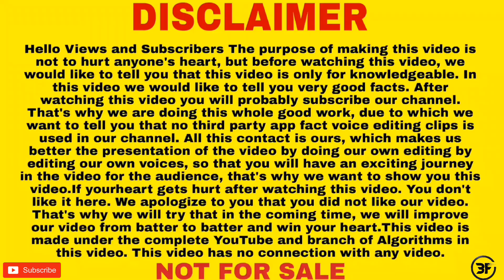आखिर ट्रेन की पटरी पर पत्थर क्यो होते है 🤔|| Why are there stones on train tracks?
Video title:- आखिर ट्रेन की पटरी पर पत्थर क्यो होते है 🤔|| Why are there stones on train tracks?

2 Why are there stones on train tracks?
3 पत्थर का ट्रेन की पटरी पर क्या काम ?

baggafactez :- This channel is all about facts and motivation. Note:- This video is only for the purpose of sharing the information or knowledge not to hurt with the feelings of anyone.

1) This video has no negative impact on the original works (It would actually be positive for them)
2)This video is also for teaching purposes.
3) It is not transformative in nature.
4)I only used bits and pieces of videos to get the point across where necessary. 5) Some images are also used just for giving the clearance about the topic to the viewers.

Hastags